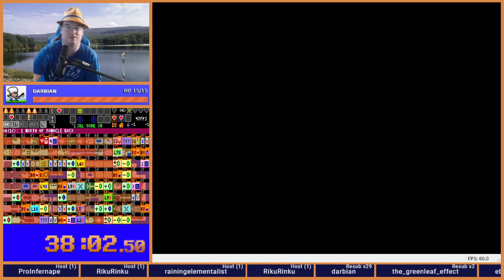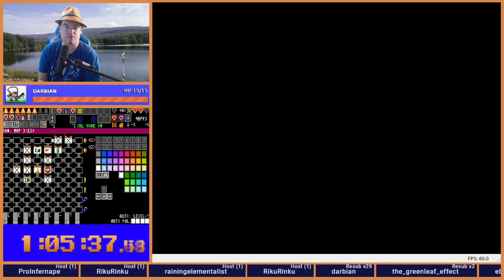Zelda 1 Randomixer v3.4 - SGL 2020 flags - seed 20201022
New randomizer version!

These flags will be used for the 2020 fall Shows Gaming Live tournament.